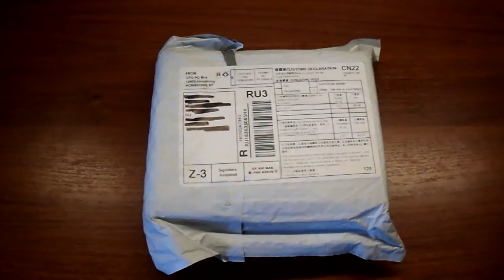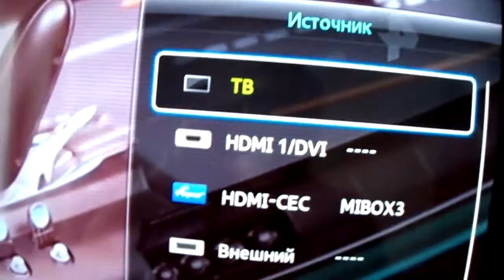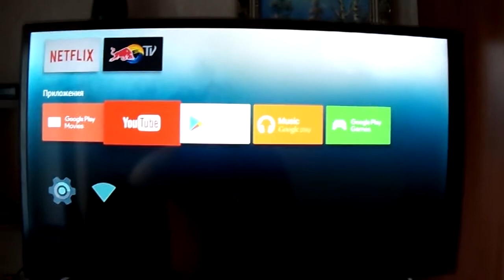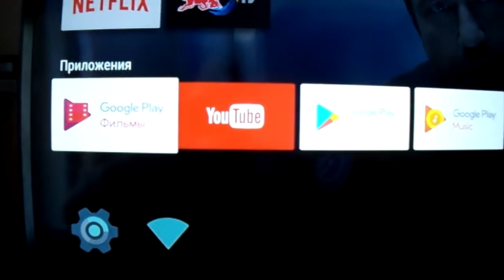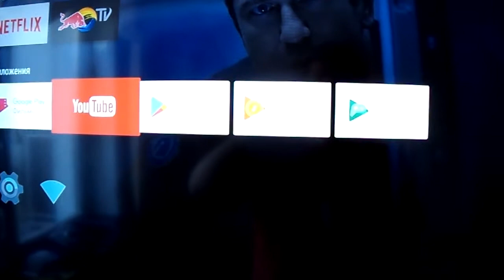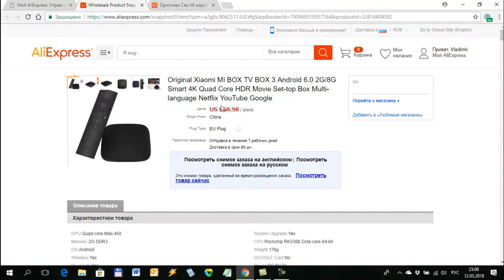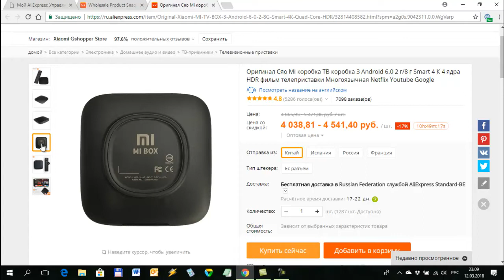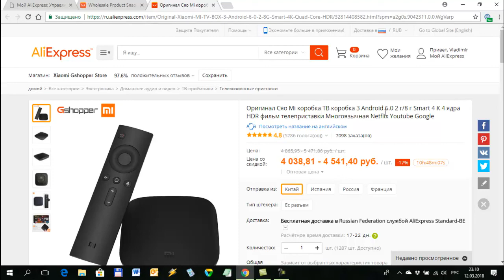Приставка Смарт ТВ Xiaomi MI BOX 3 с Алиэкспресс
Xiaomi Mi TV Box 3 – Android-приставка, способная придать обычному телевизору все функции Smart TV. Выглядит ТВ-приставка Xiaomi очень стильно и компактно. Не зря дизайнеры Xiaomi получили за дизайн этой приставки несколько наград. Такая приставка будет необходима для тех телевизоров, у которых нет smart-функций. После покупки и подключения к ТВ вы получите возможность просмотра на ТВ видео с флешки или онлайн через WiFi, можно скачивать на нее игры из магазина приложений Google Play и играть в них на ТВ. Лично я покупал эту приставку для того чтобы смотреть по телеку YouTube.  На Али можно найти ТВ приставки и подешевле Сяоми, но если вам нужна действительно качественная вещь, то это лучший вариант с точки зрения цена/качество.
ВНИМАНИЕ! Перед покупкой на Алиэкспресс ОБЯЗАТЕЛЬНО посмотрите мое видео "Промокоды, купоны и скидки Алиэкспресс" - в описании под этим видео я разместил купоны от 300 до 1800 рублей, будет 100% выгодно и вам и мне
Посмотрите и другие мои обзоры товаров с Алиэкспресс:
Самые классные и прикольные товары с Алиэкспресс я собрал в моей группе ВК, присоединяйтесь